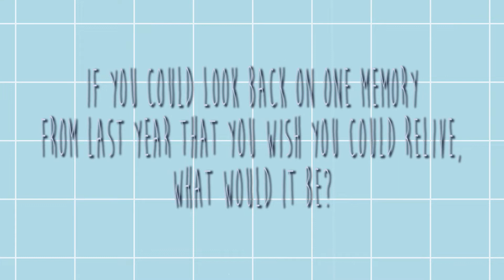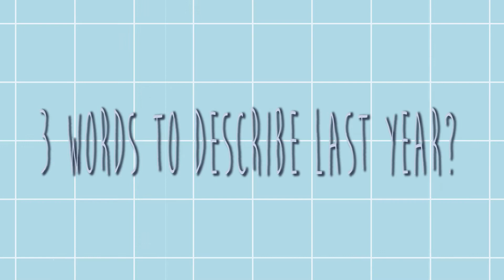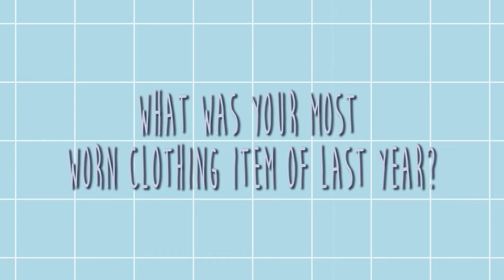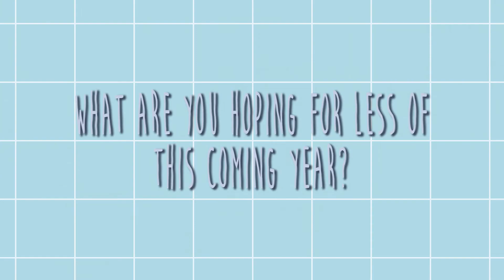MY OVERALL YEAR (THE GOOD, THE BAD, THE ITCHY) 🌼 | 2018 overview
Here's an overview of my 2018 :)
A mini list of some other goals I look foward to this new year:
⭐Take dance classes again
⭐Do more voice-acting
⭐Learn more vegetarian and vegan recipes
⭐Make some merch!
⭐Spend more quality time with people I love

HAPPY 2019 droobles 💙

📷Instagram↠ @marybellesagard
🐥Twitter↠ @mbsagard
🤳TikTok ↠ @mbsagard
👾 Twitch ↠ @minkybelle
🛍Amazon Storefront ↠

Top ↠ Top Shop
Eyeshadow ↠ Norvina (Anastasia eyeshadow palette)

● song by: Outgoing Hikikomori
Title: Its Alright Ill Be Fine

{OUTRO}
Jacob's Bakery - Fantastic Beasts Soundtrack